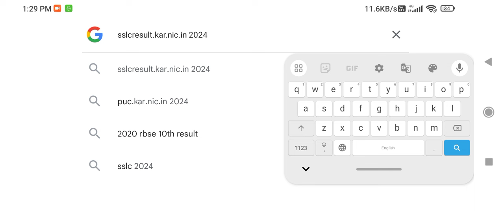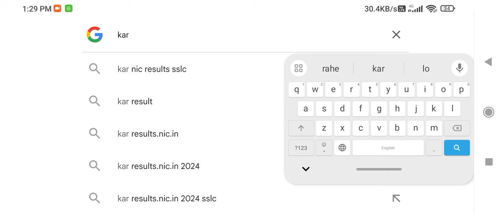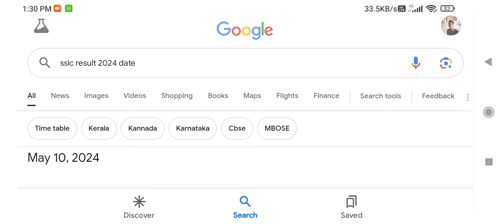SSLC RESULT 2024 | HOW TO CHECK SSLC RESULT 2024 🎉✅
SSLC RESULT 2024 | HOW TO CHECK SSLC RESULT 2024 🎉✅ | SSLC RESULT 2024 OUT

 SSLC RESULT 2024 OUT | HOW TO SSLC RESULT 2024 | SSLC RESULT 2024 🎉 | SSLC RESULT 2024 KARNATAKA

SSLC RESULT 2024 OUT🎉 | SSLC RESULT 2024 KARNATAKA| SSLC RESULT CHECK ✅ | SSLC RESULT 2024 DATE

SSLC EXAM RESULT 2024 KARNATAKA| SSLC RESULT 2024 | HOW TO CHECK SSLC RESULT 2024 IN MOBILE

sslc exam result 2024 karnataka

KARNATAKA SSLC RESULT 2024 DATE

karnataka sslc results

sslc result date

sslc result cheak

sslc result how to cheak

sslc result out,sslc result cheak 2024

how to cheak sslc result 2024 karntaka

sslc result 2024 time

sslc result information

sslc result 2024 how to cheak

When is SSLC RESULT 2024 in Karnataka

SSLC Result 2024 Date

sslc result

sslc result date

how to cheak sslc result 2024

sslc

sslc rsult

sslc result cheak

result sslc 2024

10th result 2024

10th result 2024 karnataka

sslc result date 2024 out

sslc result out

sslc result 2024 link

sslc result link

sslc result 2024 link how to cheak

sslc result link 2024